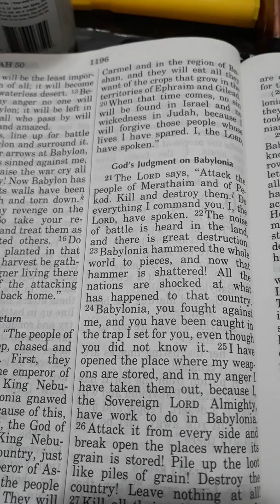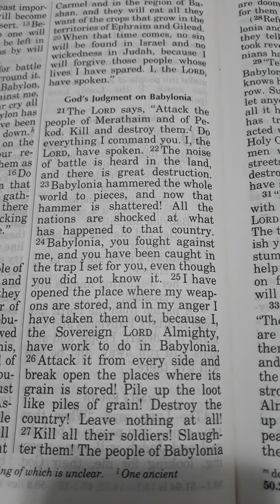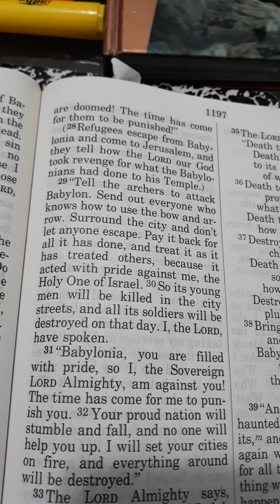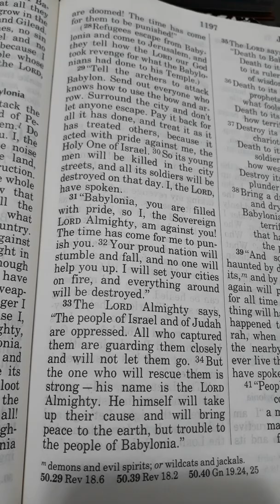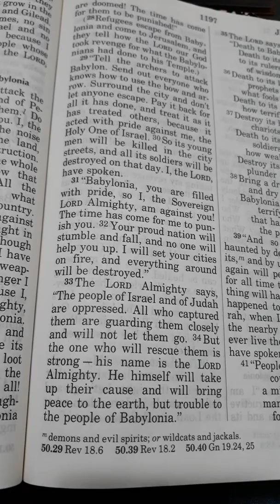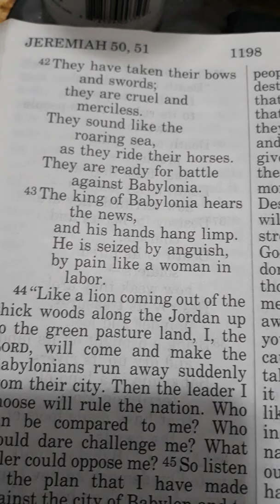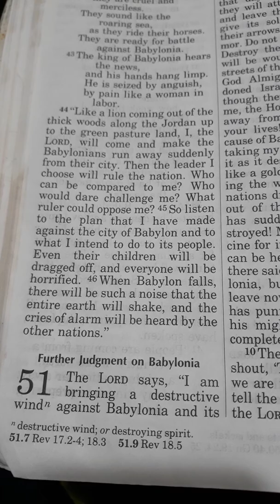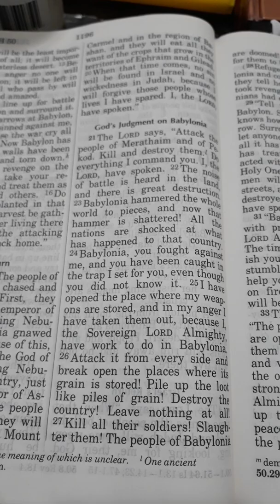God's Judgment on Babylonia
My precious family I was praying and the  Holy Spirit led me to the Book of Jeremiah 50:21-46 please read it my periouse family thank you Holy Father Holy Son Holy Spirit for the strong scriptures I believe Lord Jesus that you're coming very soon may many opened there eyes to see and ears to hear this message threw your Holy Words  God Bless my wonderful family Jesus Loves you